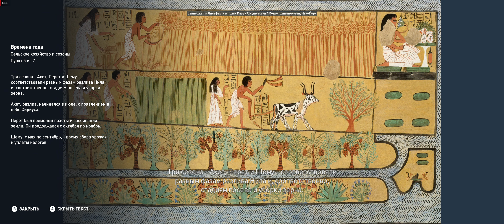59 Сельское хозяйство и сезоны